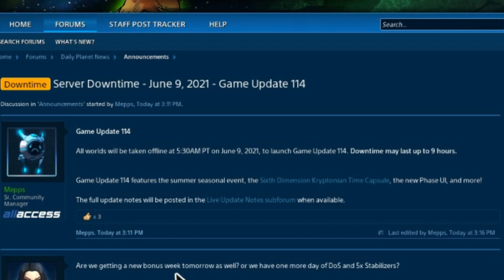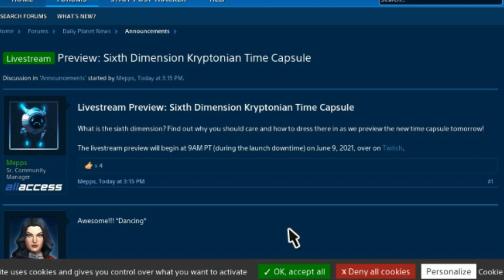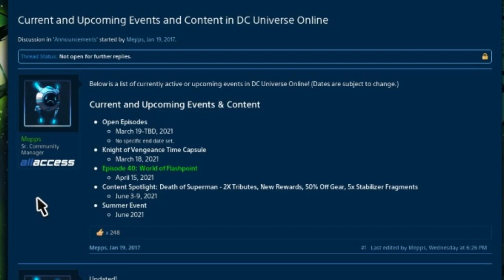DCUO Server Dowtime June 9 2021 and Sixth Dimension Kryptonian Time Capsule